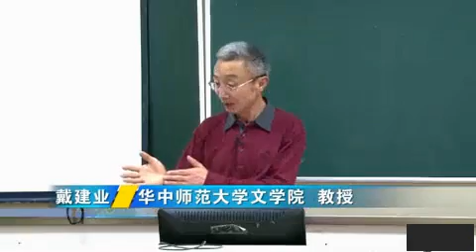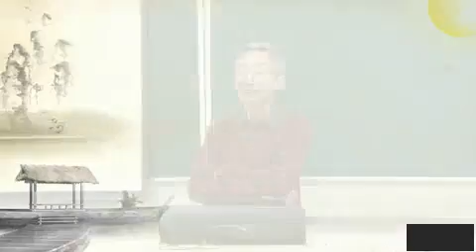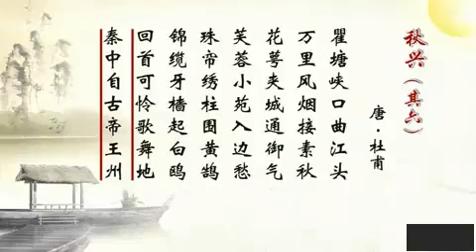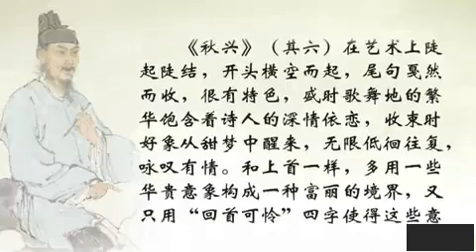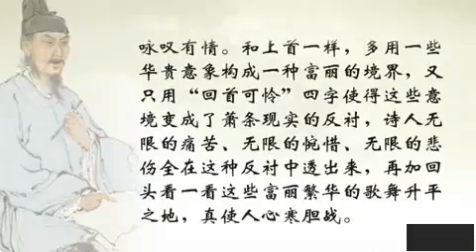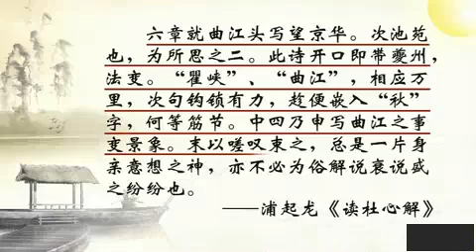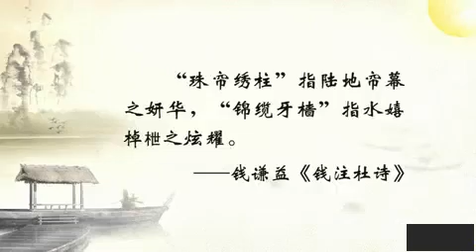【史上最牛中文教授戴建业老师讲座全集】 走近杜甫（十六）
本频道致力于制作最新的视频，精挑细选，带给大家欢乐，希望大家喜欢！